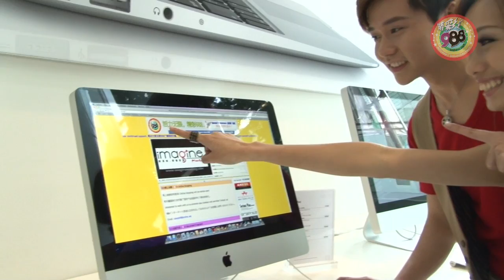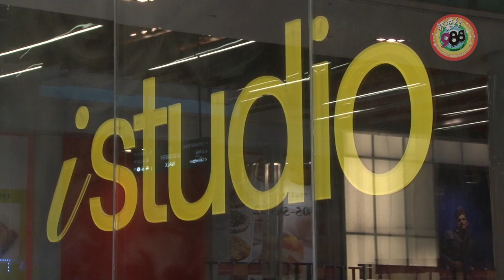988online DJs visit the World's Tallest Indoor Via Ferrata, Border X and iStudio at Orchard Central.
988online DJs BaoHong & Xueyi check out Apple's iStudio at Orchard Central and the world's tallest indoor via ferrata, Border X.